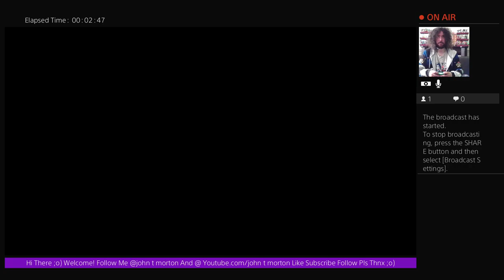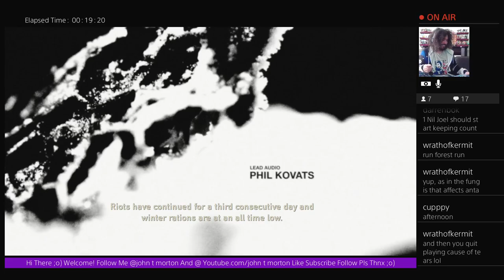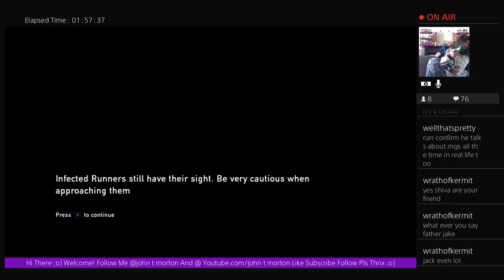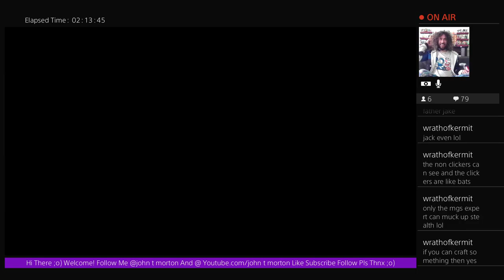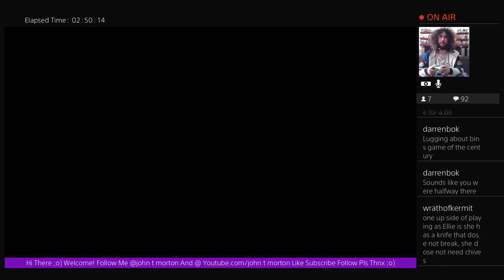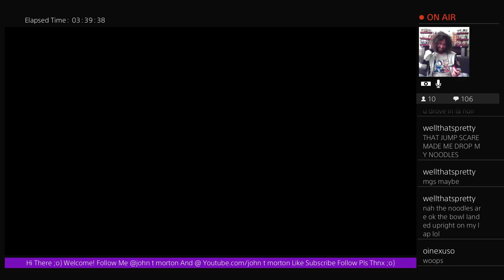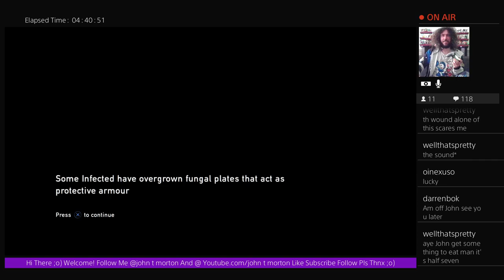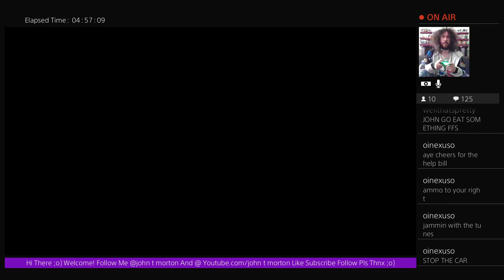Nostalgamer Lets Play The Last Of Us Remastered On Sony Playstation 4 Pro 1st Try Full Game Part 1/3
Nostalgamer Unboxes The Last Of Us Ellie Edition GAME Exclusive On Sony Playstation 3 Three UK PAL

Nostalgamer Unboxes The Last Of Us Joel Edition GAME Exclusive On Sony Playstation 3 Three UK PAL

Nostalgamer Unboxes The Last Of Us Remastered Day One Edition On Sony Playstation 4 UK PAL System

Nostalgamer Reboxes The Last Of Us Remastered Day One Edition On Sony Playstation 4 UK PAL System

Nostalgamer Reboxes The Last Of Us On Sony Playstation 3 UK PAL System Version Reverse Unboxing

Nostalgamer Lets Play The Last Of Us Remastered On Sony Playstation 4 Pro 1st Try Full Game Part 1 of 3

The Last Of Us Remastered 1st Try On Sony PlayStation 4 Pro